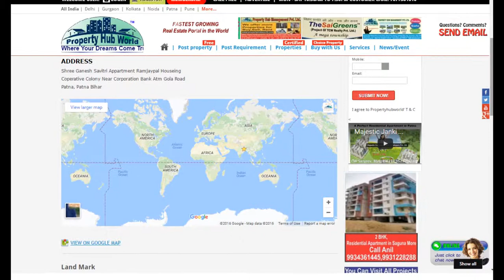Shree Ganesh Savitri Appartment For Rent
Shree Ganesh Savitri Appartment For Rent In Patna For Rs.
Shree Ganesh Savitri Appartment Ramjaypal Houseing Coperative Colony Near Corporation Bank Atm Gola Road Patna